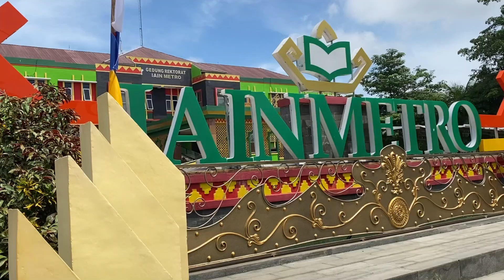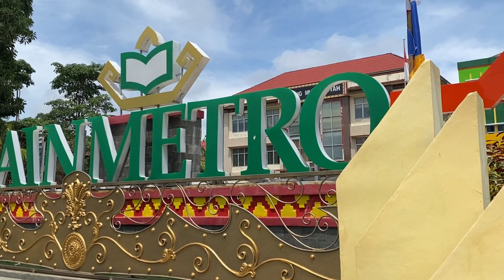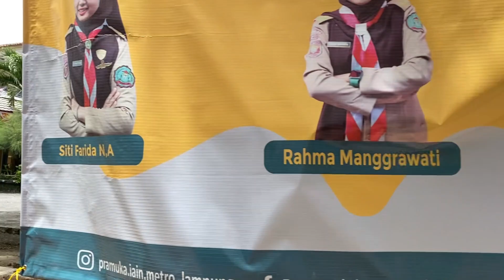Campus Tour IAIN Metro Lampug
Institut Agama Islam Negeri Metro atau yang kemudian dikenal dengan IAIN Kota Metro adalah institusi agama Islam yang terletak di Provinsi Lampung. Kampus ini setidaknya memiliki beberapa program studi dan juga fakultas di dalamnya.

Namun yang pastinya banyak informasi yang perlu diketahui terkait dengan IAIN Metro Lampug ini lho ya. Mulai dari lokasi, fasilitas, biaya pendidikan, biaya hidup, dan hal-hal lainnya. Atas dasar itulah maka dalam hal ini @radaredukasi secara lengkap akan membagikannya ya